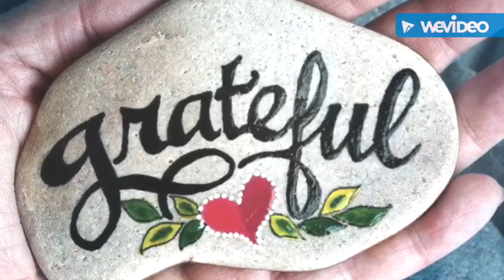Routes to Christmas - Day 3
3 minutes  reflection on different  subjects by our Mission League children every day during the Advent in our Channel. Today, Elisha  Vattamattathil, shares with us a message about forgiveness.